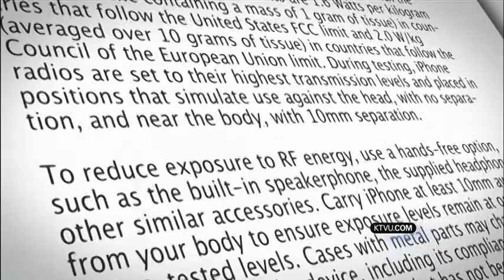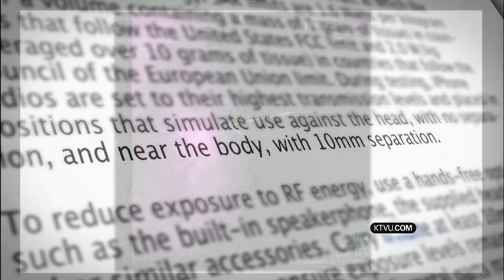BRA PHONE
One of our medical sources revealed to us a curious and previously unreported association between breast cancer and cellphone carriage in women's bras.  Several manufacturers now make bras especially designed to carry cellphones next to a woman's breast.  We investigated the breast cancer/cellphone link, interviewing patients, surgeons and radiologists to discover compelling cases of tumors "exactly" under the carried cellphone on women and men.  We were first to report this medically significant association and a common-sense warning some doctors are now advising all patients.